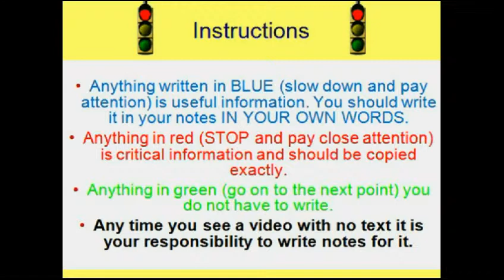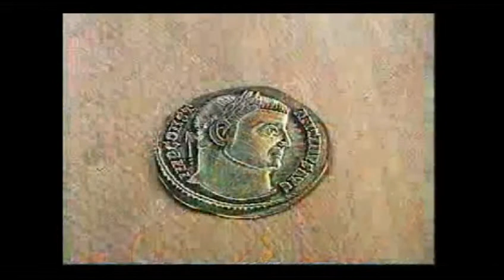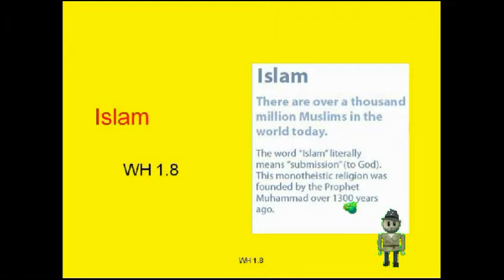Islam Presentation part 1